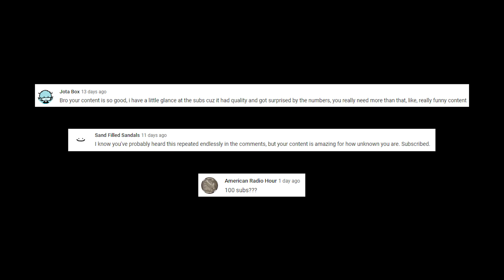The Best TF2 Clips On The Market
0:00 Dolphin Shoals (Shallow Water)
5:58 A Boss Approaches (Mario 3D World)
6:53 Subway Surfers Main Theme
11:30 The End - Thank You